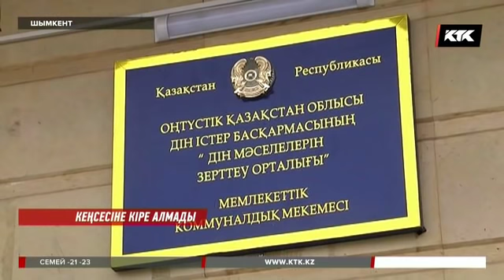Порно видеоның кейіпкері атанған діндарға қатысты тағы дау шықты / 04. 01. 2018 күнгі шығарылым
КТК телеарнасына желідегі парақшалары!